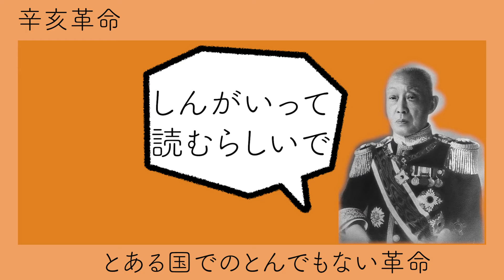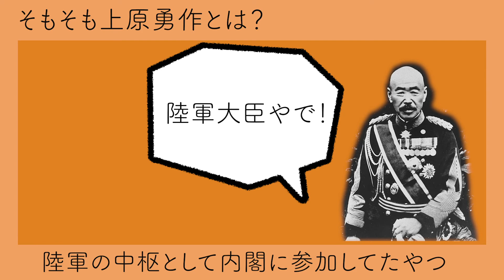小学生でもわかる第2次西園寺公望内閣【日本史】【中田敦彦越え】【大正時代】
まるで遊ぶかのように歴史を学べるチャンネルです。

再生リスト